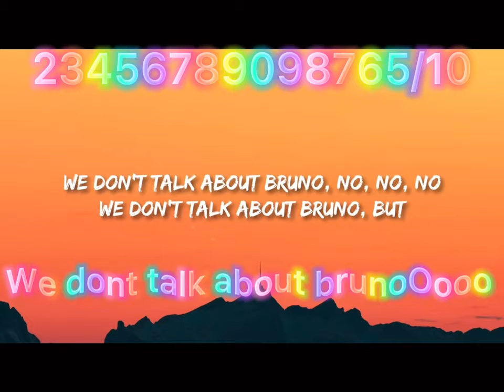// Fav song! \\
And if you like it we will do a part 2!